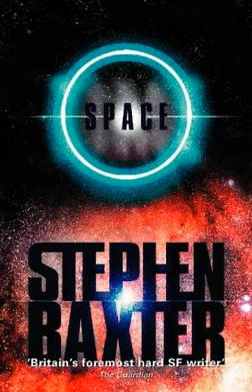Space (Baxter novel) | Wikipedia audio article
00:00:37 1 Plot summary
00:02:41 2 Characters
00:03:22 3 Reception
00:04:25 4 Awards
00:04:42 5 Publication history
00:05:26 6 Footnotes
00:05:35 7 External links

- Socrates

SUMMARY
Manifold: Space is a science fiction book by British author Stephen Baxter, first published in the United Kingdom in 2000, then released in the United States in 2001. It is the second book of the Manifold series and examines another possible solution to the Fermi paradox. Although it is in no sense a sequel to the first book it contains a number of the same characters, notably protagonist Reid Malenfant, and similar artefacts. The Manifold series contains four books, Manifold: Time, Manifold: Space, Manifold: Origin, and Phase Space.